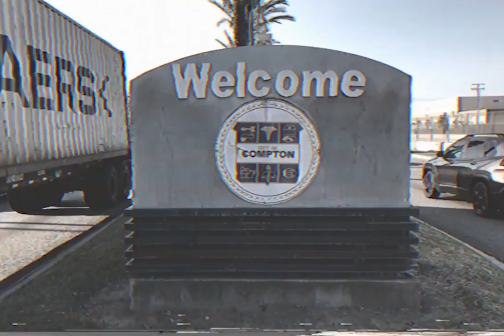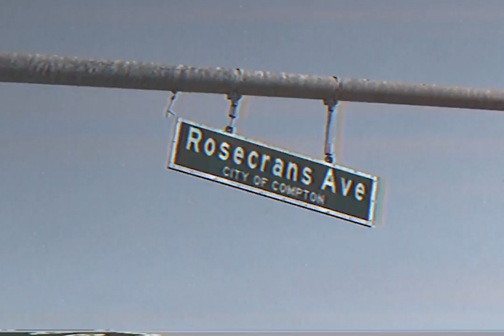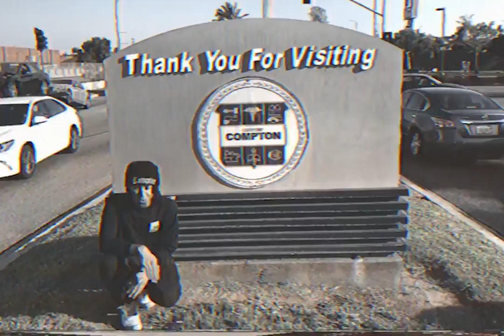Apron Records LA Series: Dreams / AshTreJinkins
Dreams - Not Phazed EP

Track: Underground Sky
Video by Leona Johnson.

AshTreJinkins - Fruit In Failure EP

Track: Paradise Quotes
Filmed / Directed by Rick Irvin
Edited by Richard Brown.

Out 22nd August 2017.